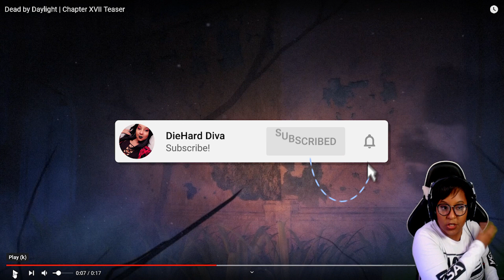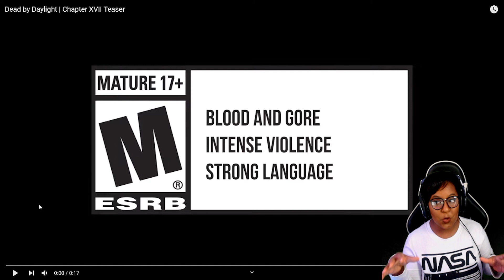CHAPTER 17 TEASER VIDEO | Dead by Daylight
Something is festering in the Fog. Who could it be?
Catch me LIVE on Twitch!